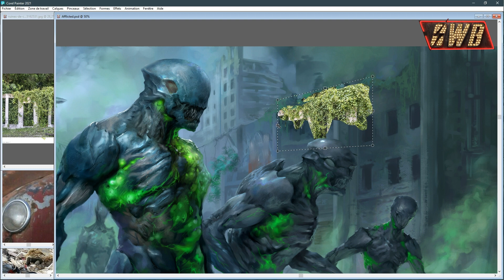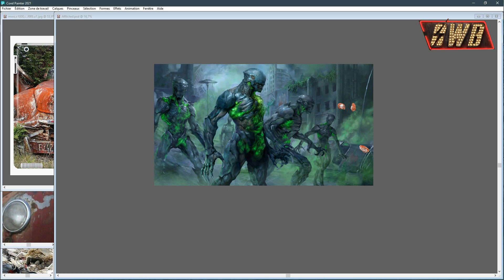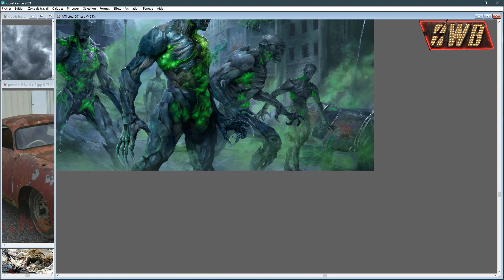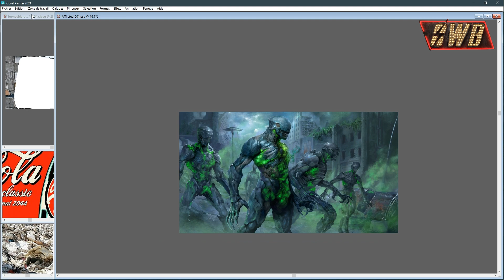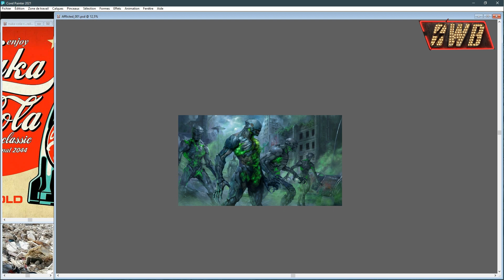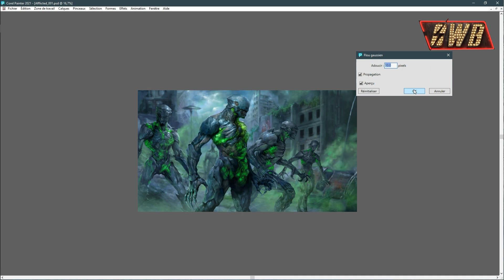[OWB] The Afflicted - Session 12 / Final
Adding some textures and photo bashing to finalize the picture.